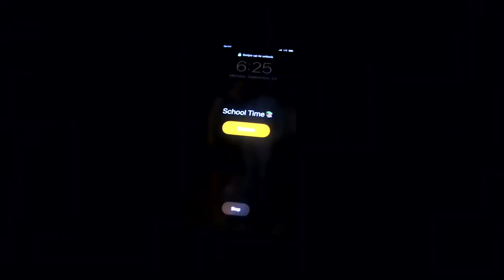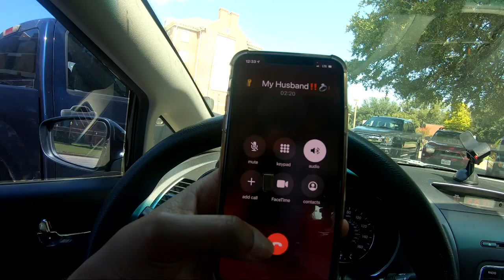Inside Life as a Non-Traditional Student at Baylor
What's it like to be a non-traditional student at Baylor University -- to juggle life as a student, a mom, and a wife, coming to college a little bit later in life?

Senior journalism major BrenShavia Jordan takes us inside a typical day: getting her kids ready for school, her day on campus, homework (with a little help from the family), and getting ready to repeat it all the next day.

"I truly pray that whoever watches this video is inspired to know that it's never too late. There's nothing that you cannot overcome."